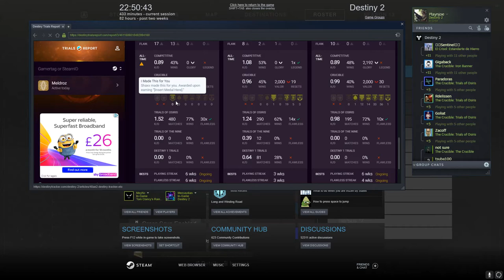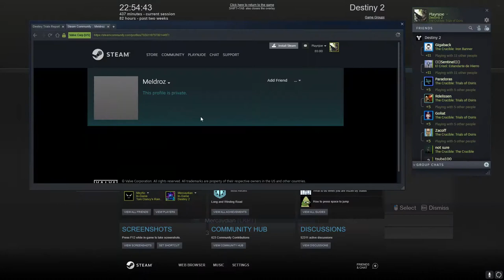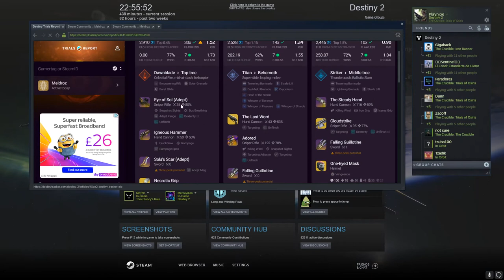let know what you think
maybe this guys acc is its number 100 at this point